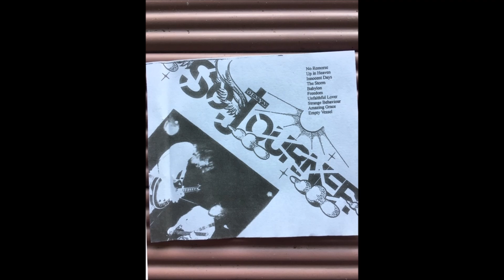SOJOURNER LIGHT OF THE WORLD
Jesus said "I am the Light of the world" then later said that we are the Light of the world, we are called to shine the Light of Jesus in our world.